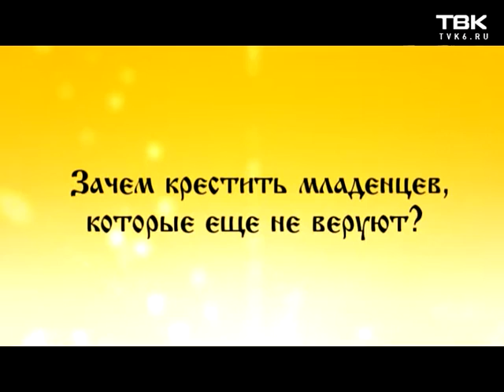«Слово митрополита» 30 января 2016 года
Митрополит Красноярский и Ачинский Пантелеимон о преподобном Максиме Греке (день памяти – 3 февраля) и отвечает на вопросы:
- Зачем крестить младенцев, которые еще не веруют?
- Как не попасть в зависимость от компьютерных игр?